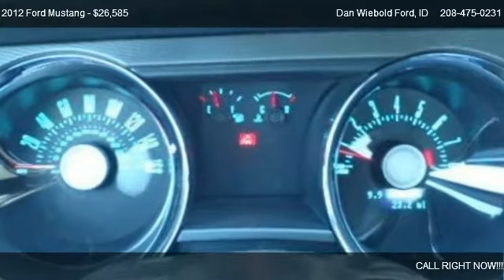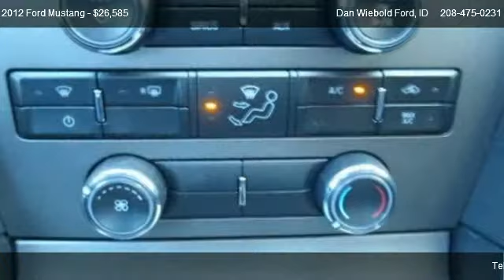Ford Mustang MUSTANG V6 COUPE @ Dan Wiebold Ford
S